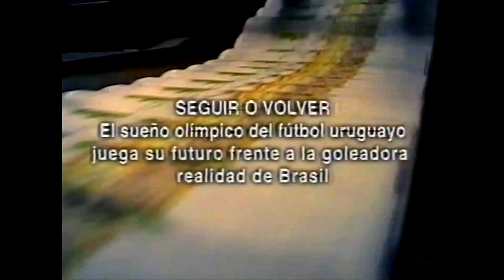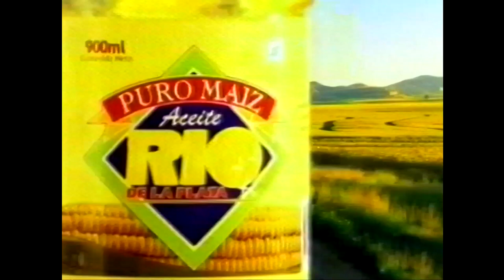TELEDOCE 2004 TANDA SÁBADO